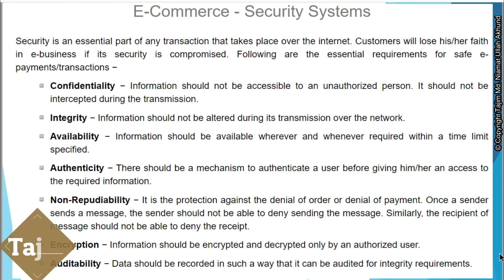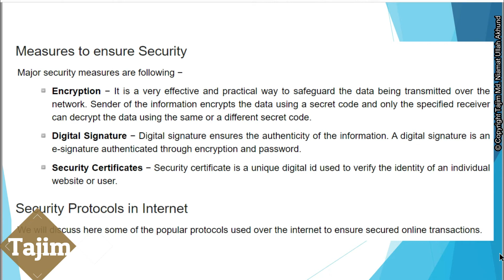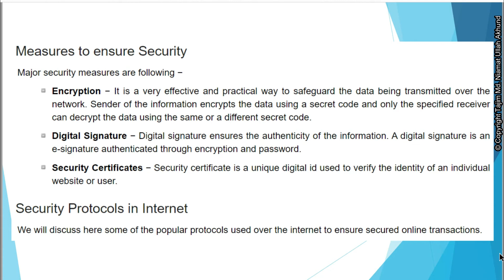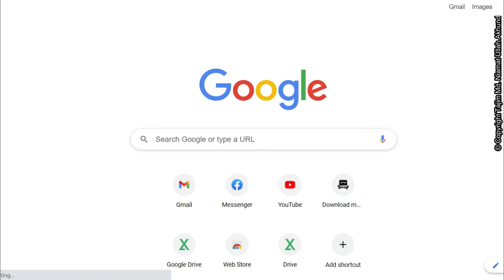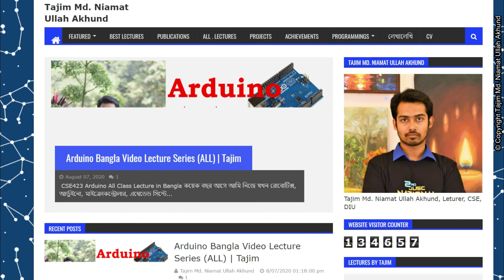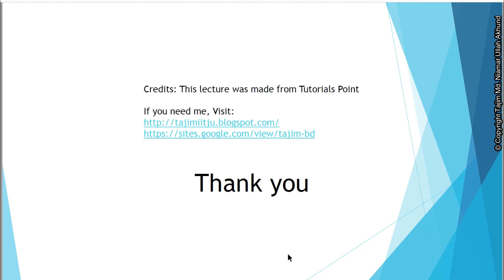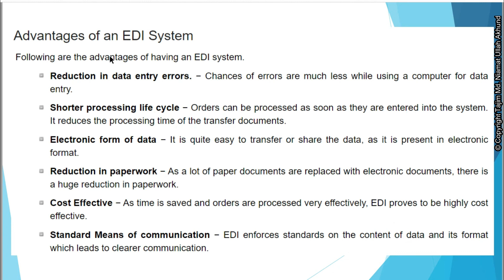E-Commerce Bangla 5 | Security Systems for E-Commerce